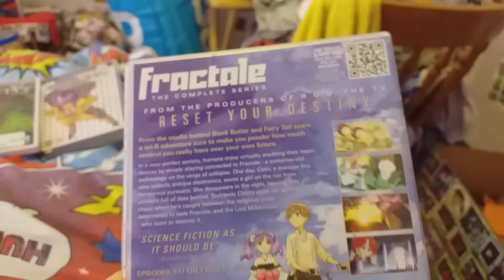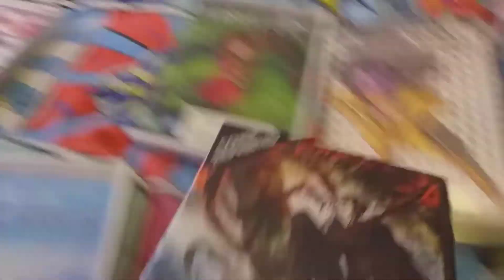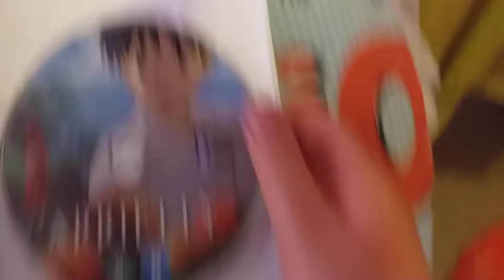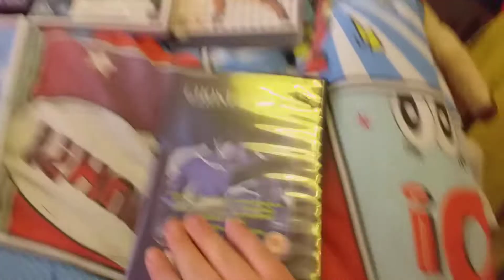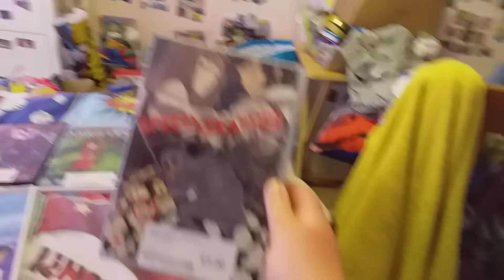my Anime DVD collection 2022 part four edition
Lydia Blackmore anime movies cartoons live action and more